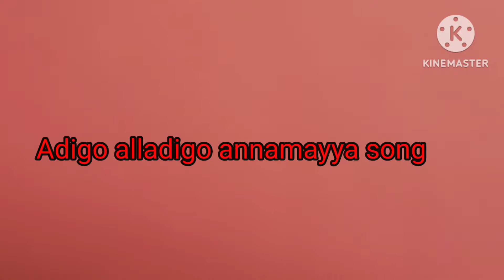Women's day celebrations with fun games in USA 🥰